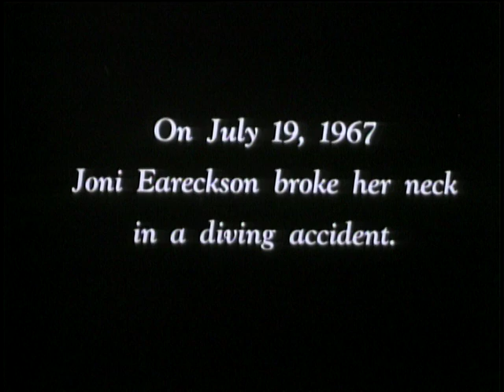Joni The Movie TRAILER 1979 (Joni le Film) World Wide Pict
Color / 110 minutes (1h50)   Joni

The true-life story that has Captivated Millions!

Youve never met anyone quite like Joni.

She was young  vital  just 17, when it happened. A diving accident snapped her neck and left her paralyzed. The mounts that followed were filled with great physical, emotional, and spiritual struggles for Joni Eareckson.

Joni re-creates for you on film her joys and sorrows, her fears and victories, and aboves all, her faith in the wisdom and certain blessings of a loving heavenly Father.

Joni / Couleur, 110 minutes (1H50)

Cette histoire vécue à captivé lattention de millions de personnes!

Vous n'avez jamais vraiment rencontré quelqu'un comme Joni.

L'histoire véridique de Joni Eareckson Tada, aujourd'hui une auteure, chanteuse et

conférencière aimée. Elle était encore jeune ... à peine 17 ans quand cela s'est produit.

Un accident de plongée lui a brisé le cou et l'a laissé paralysée. Les mois qui suivirent

ont été remplis de grandes luttes physiques, émotionnelles et spirituelles pour Joni Eareckson.

Joni recrée pour vous sur film, ses joies, ses douleurs, ses craintes, ses victoires et surtout

sa foi dans la sagesse et les bénédictions certaines d'un Père Céleste rempli d'amour.